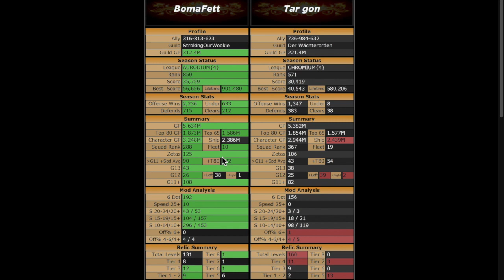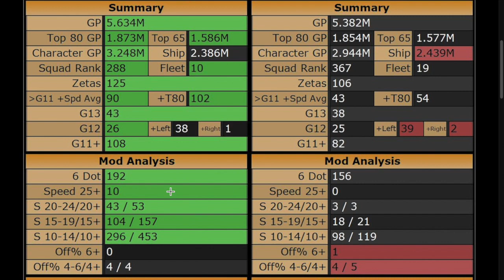Boma Fett SWGOH GAC 21.3.3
Star Wars Galaxy of Heroes Grand Arena Championships Season 21, Week 3, Round 3, vs Tar gon.

My brother and I decided to record and upload our GAC battles so we could watch each other play. Check out my brother, Heathen13's, channel to watch his SWGOH videos

| License
-"Silhouette of War" and "Time and Space" by Keys of Moon